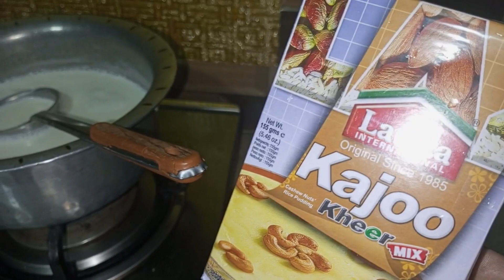Chawal Khoya Kheer Mix Recipe!!Quick&Easy!!Yummy Khoya Kheer Recipe!!